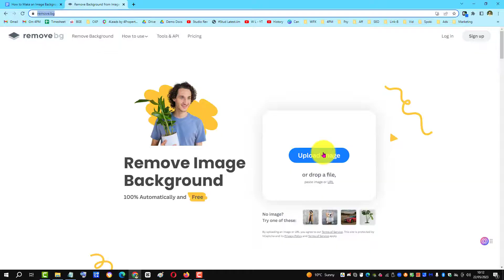How to Make an Image Background Transparent in Google Drawings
To remove a background from an image in Google Drawings, you need to use a third-party website. Upload your photo, and this website will remove the background. Download the updated photo and insert it into your google drawings window.